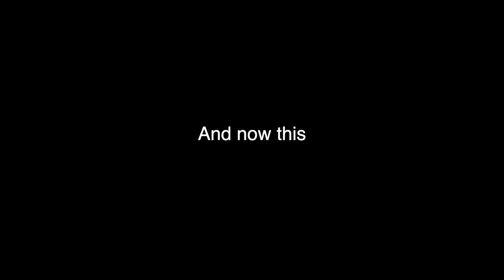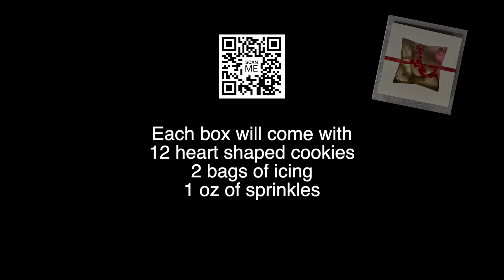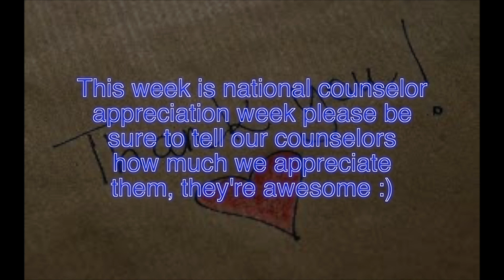SBNN Daily Show Wednesday 2.9.22